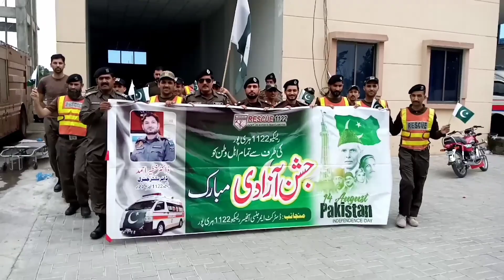Independence Day Celebrations